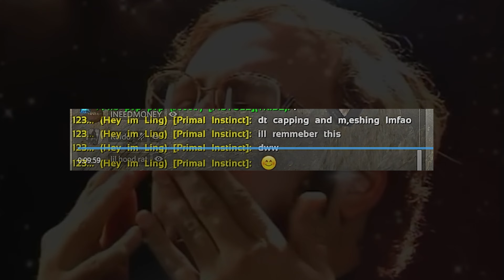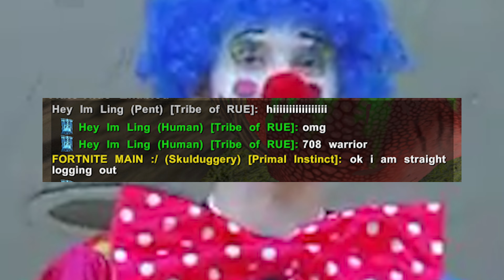DT6 & PISTOLE VS. PRIMAL INSTINCT WAR TRIBE HIGHLIGHTS l PART 1 l "ONLY 7 TAMES?! l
There was so much that we dropped there was no way i could put it into a single video. Check out the boys channels for submitting clips for part 1. part two may come sooner or later depending if I have time to edit. Thankyou for watching and have a great day!